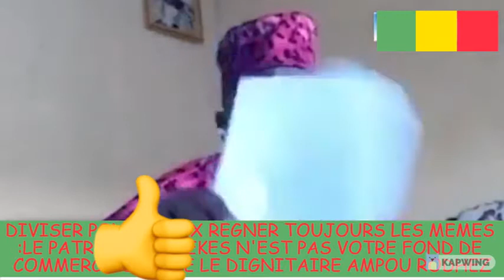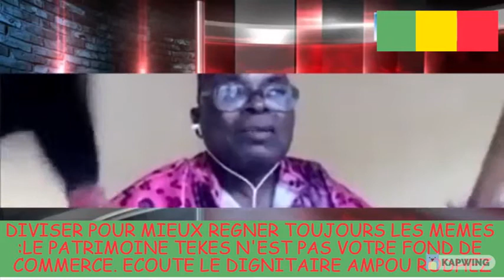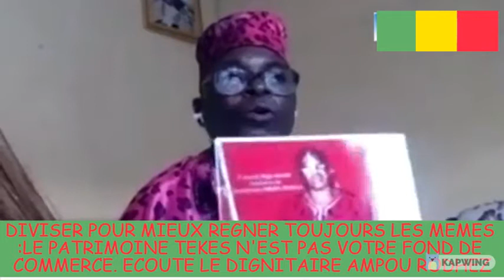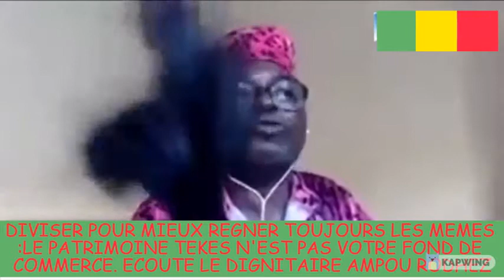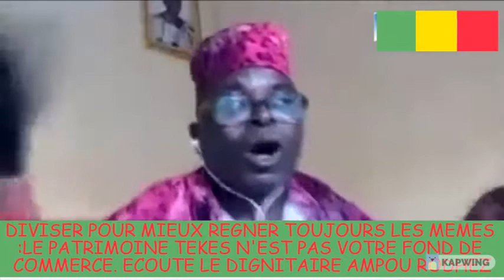LE PATRIMOINE BATEKE N EST PAS VOTRE FOND DE COMMERCE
DIVISER POUR MIEUX REGNER ,LE DIGNITAIRE OMPOU RHODEZ A TRANCHE